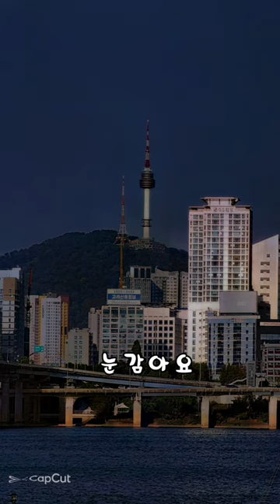그리움&보고싶다.